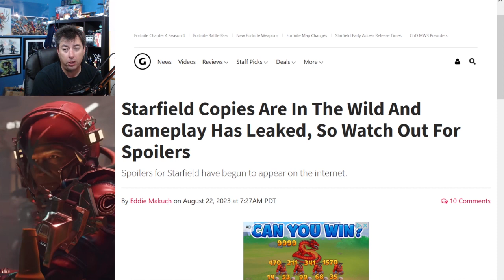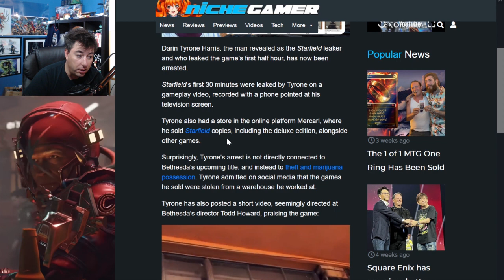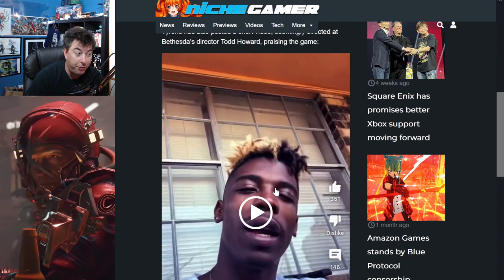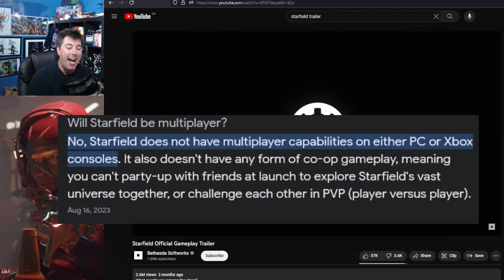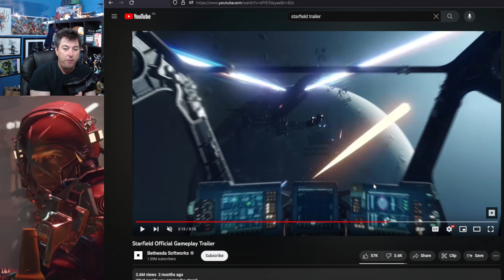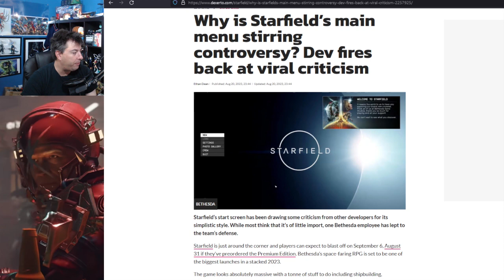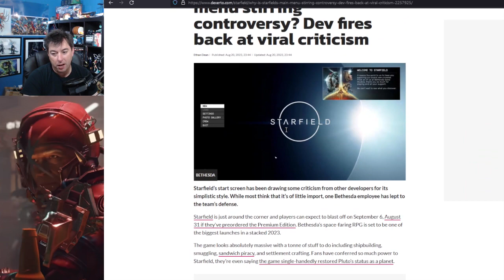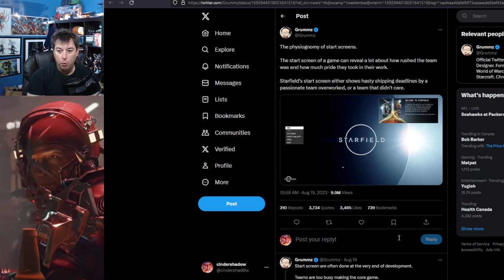STOLEN Starfield Game Gets Leaker Arrested And A Look At The Start Screen Drama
Starfield, The new game set to come out by Bethesda gets surrounded with Drama. From being leaked, and sold early, to start menus not living up to the hype. This game is set to be one of the biggest releases of our time.